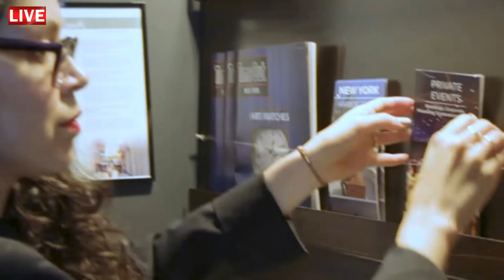Aula de inglês: He works in a hotel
🔘RuiEnglish Lec: He works in a hotel

1. Where does Angela's brother work?
2. What's his job?
3. What other person works there?
4. What's his job?